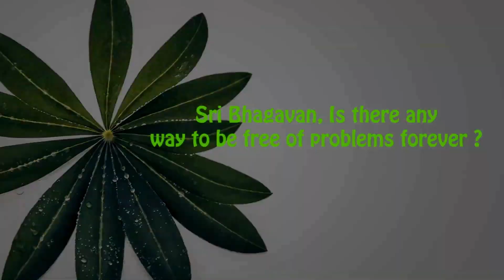Sri Bhagavan- Is There Any Way To Get Rid Of Problems Forever? - Sri Amma Bhagavan - JD04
Is There Any Way To Get Rid Of Problems Forever?

Seeker Question: Sri Bhagavan, Is there any way to be free of problems forever?

Sri Bhagavan:
There is no way of getting rid of these problems now or ever.

You must know that this whole universe is a process. It is journeying. So also the Galaxies and the Solar systems. Everything is a process, everything is a journey. Your body is a process, cells are being created, cells are dying. So your mind is a process. Your consciousness is a process. Your thoughts are a process and God is a process. The God that you have created is a process. Everything is a process and everything is journeying. There is only the journey. This is a very crucial teaching of Oneness: There is only the journey and there is no Destination. So everywhere in the world, they talk of a Destination and the journey to get there. In Oneness, there is no Destination. There is only the journey. There is only the moment. That is all.

Now this journey, this journey throws up challenges all the time, so one challenge you face it, after some time, the next one will start, you face that, you are ready for the next. Like one course is over, next course is waiting, that is over, next is waiting. There is only the challenges. Life is nothing but a series of challenges, financial challenges, health challenges, business challenges, job challenges, wife is a challenge, husband is a challenge, you meet challenges. You try to clear some of them, some problem in the morning will come up automatically. Next will be trying to come.

So if you respond to the challenge, whether you succeed or not, it’s a question.  If you respond to the challenge, you are living. The purpose of life is to live, that is all. If you respond to the challenge, you will live, otherwise you are existing.

That is why the motto in Oneness you will find: from Existing to Living. So there is no question of you ever being free of challenge. It always come. If you respond to it, that is living. Otherwise that is only death. No challenge, the problem is a challenge, so no challenge, you are dead, you are gone. You have to face the challenge, you can't escape that. It’s structured like that, with animal or plant or human being, challenges, challenges, challenges. it's also same for universes. Galaxies eat up galaxies, stars eat up other stars. You can see that, so all these things are happening.

So you must engage with life, Oneness is all about engaging with life, not running away from life, then there is no hope for you at all.